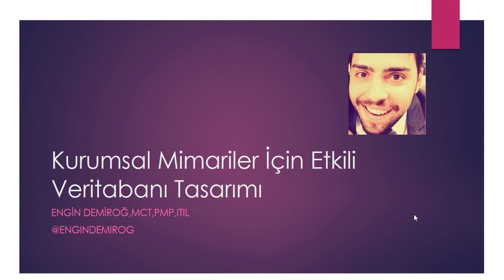Veritabanı Tasarımı Dersleri 1 : Giriş